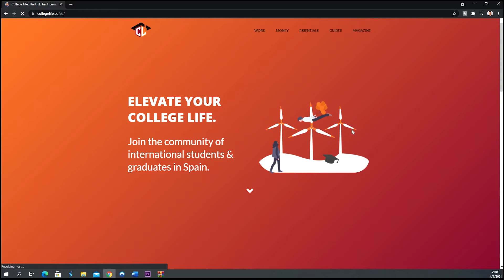How to choose the RIGHT UNIVERSITY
Choosing the University you want to study in... What a difficult thing to do! In this video I will try to highlight the different topics that I consider important when choosing a University. This way you will have a list that you can have a look at and then go point by point analysing your situation and evaluating the different aspects to finally select the University that better fits your needs.